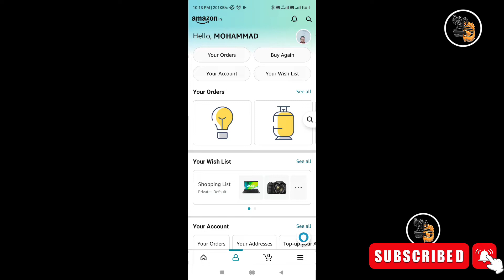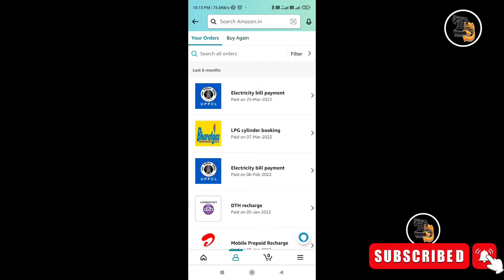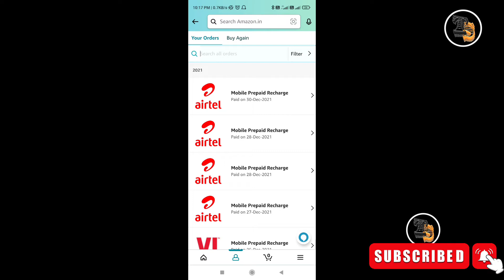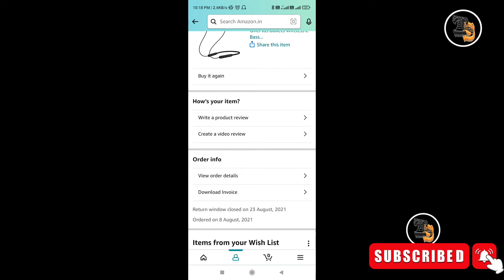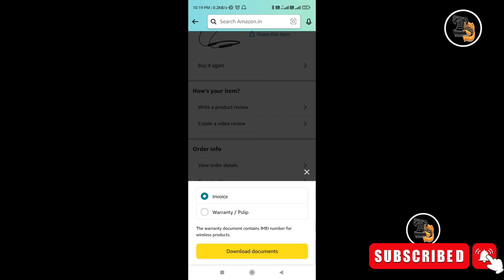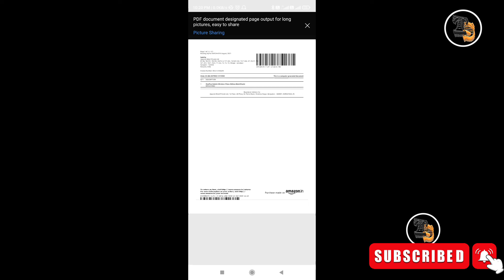How To Download Amazon Invoice | Amazon Se Bill Kiase Nikale | Tech With Smile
How To Download Amazon Invoice
Amazon Se Bill Kiase Nikale
amazon invoice download problem
amazon invoice download
how to download invoice from amazon

amazon invioce download kaise kare
how to get invoice from amazon app
how to download invoice of amazon order
how to get invoice from amazon
amazon se bill download kaise kare
how to get vat invoice from amazon app
get invoice amazon app
amazon se bill kaise nikale
amazon se invoice kaise nikale
amazon se purana bill kaise nikale
amazon ka bill kaise nikale
amazon bill kaise nikale
amazon per bill kaise nikale
amazon se online bill kaise nikale
अमेज़न में बिल कैसे डाउनलोड करे
अमेजोन से बिल कैसे निकाले

hello dosto aaj ke is video me hum sab sikhane wale hai ki amazon se online bill kaise nikala jata hai chahe wo bill kitna hi purana kyu na ho aap bade hi asani se apna kharide gaye kisi bhi saman ka invoice bill ya warrenty bill bade hi asani se nikal sakte hai to bane rahiye is video me aur sikhiye
हेल्लो दोस्तों आज के इस विडियो में हम सब सिखाने वाले है की अमेज़न से ऑनलाइन बिल कैसे निकला जाता है चाहे वो बिल कितना ही पुराना क्यों न हो आप बड़े ही आसानी से अपना ख़रीदे गए किसी भी सामान का इनवॉइस बिल या वार्रेंटी बिल बड़े ही आसानी से निकल सकते है तो बने रहिये इस विडियो में और सीखिए